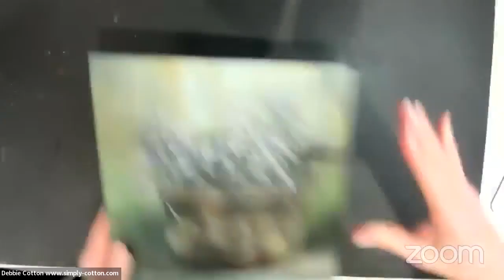Audrey LIVE with Debbie Cotton!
Join the conversation today with Debbie Cotton!